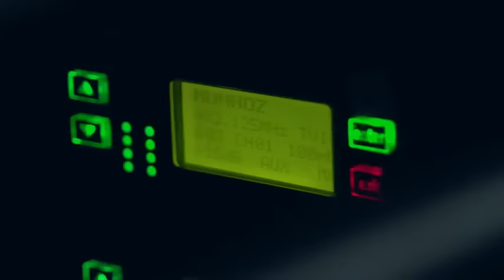Sexto Sentido - Munhoz e Mariano Oficial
Música gravada ao vivo na Expo Prudente 2011
Produção musical de Ivan Miyazato, arranjos de Eduardo Pepato
Imagens:
Aparecido Pereira Alves
Valdomiro Pagnoncelli

Edição
Ricardo Alves Pereira